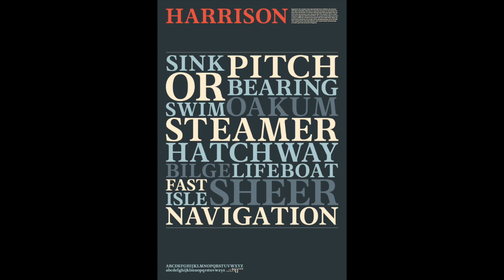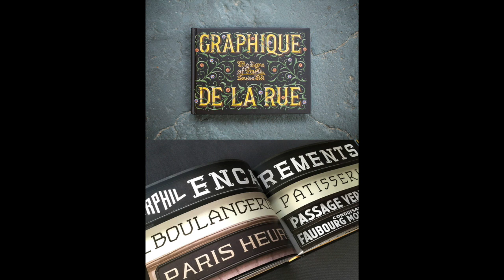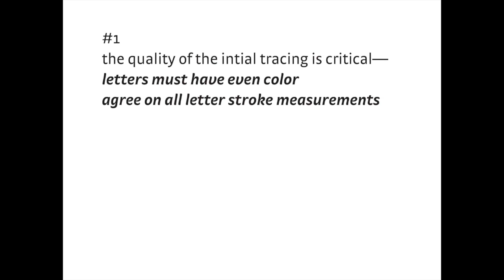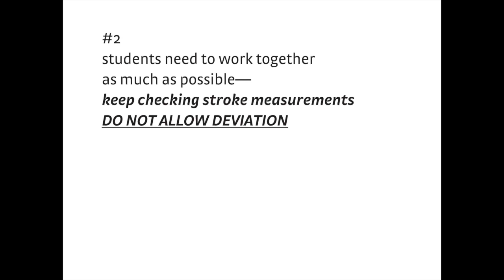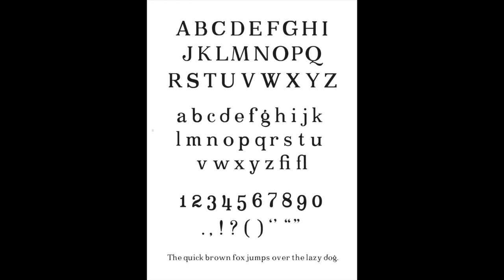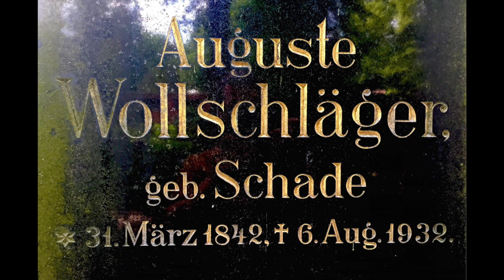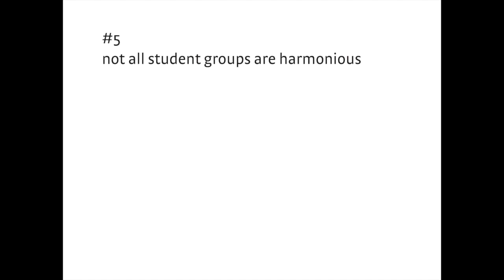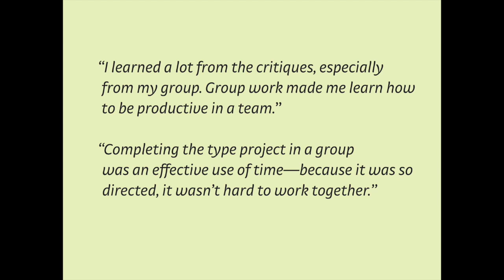Type Design as a Team Sport — Karen Cheng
Recorded during TypeCon2016: Resound in Seattle, Washington

Within the academic system, it can be difficult to take a full class of 20–24 students through the complete process of designing a typeface (a single weight and style, including upper and lower case letters, numbers and basic punctuation). A typical studio course meets for three hours twice a week, leaving approximately eight minutes for each student during a single class session.

One way to make the teaching of type design more efficient is to organize the activity into groups. In theory, with increased manpower, groups could design more glyphs and more weights in comparison to a single student. Moreover, students in groups could have a stronger learning experience; they might become more aware of the factors that drive unity and variety within a typeface system due to the natural variation that occurs within a group effort.

On the other hand, group dynamics and varied levels of interest and ability in type design present significant challenges when teaching “Type Design as a Team Sport.” This presentation will look at the process and outcomes of a series of group type design projects, and discuss what, how and why students learned (or did not learn) using this approach.